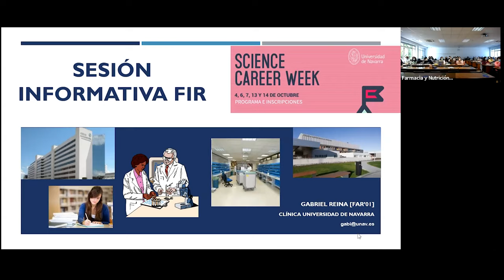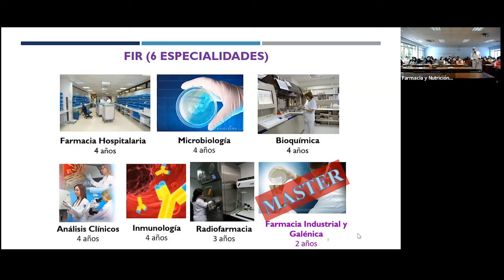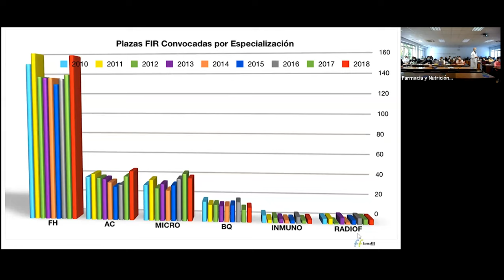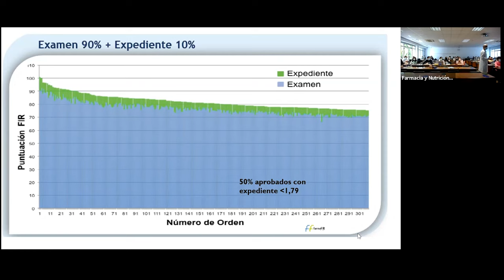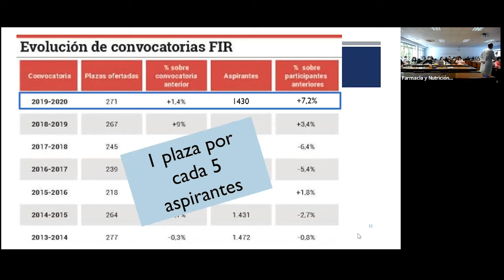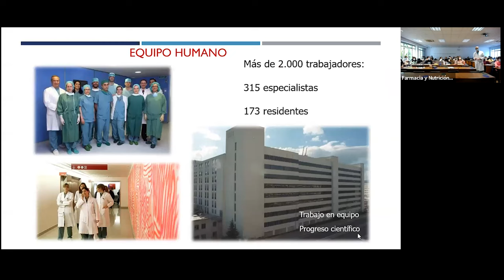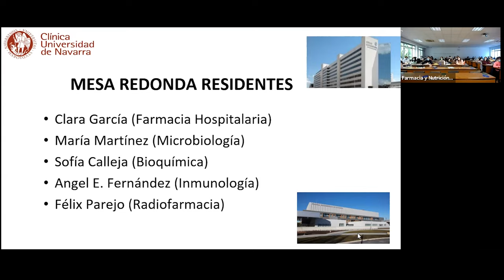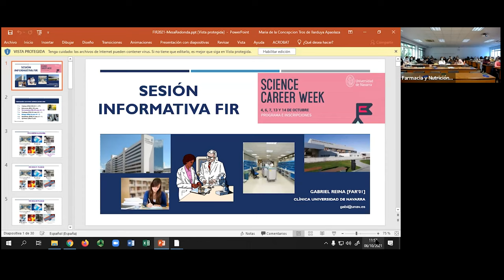Science Career Week 2021. 6 de octubre | ¿Qué es el FIR?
En la segunda jornada de la Science Career Week 2021 se explicó en qué consiste el FIR.
La Science Career Week 2021 se celebró los días  4, 6, 7, 13 y 14 de octubre y estuvo organizada por las Facultades de Ciencias y Farmacia y Nutrición y Career Services de la Universidad de Navarra.
La Science Career Week 2021 la patrocinaron: 3P Biopharmaceuticals y Geiserpharma.